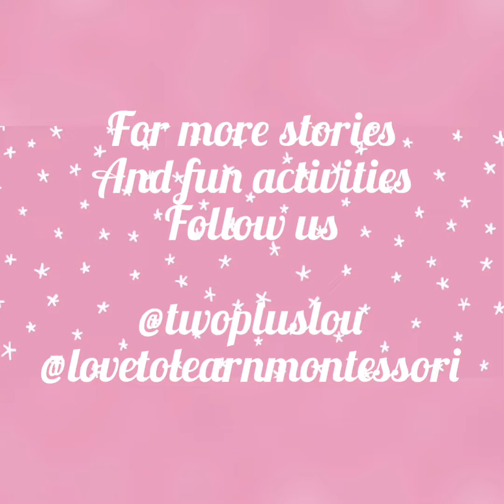Lacey and Elliott Over the Rainbow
An adventure awaited the two before bed
A trip to space over the rainbow instead

Join us for story time
Written by Mandy van Rensburg
Illustrated by Meagan Andrews